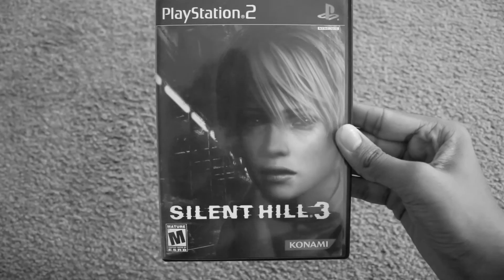Silent Hill 2 Retro Review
Hey everybody back again with another new series called "Flashback Reviews" where i review nostalgic retro games that we gamers hold near and dear to our hearts and today's review is the survival horror masterpiece Silent Hill 2, make sure to like and subscribe to see more exciting content in the near future!!

Also consider this as a really late Halloween special.

IN MY RESTLESS DREAMS I SEE THAT TOWN...SILENT HILL...WATCH MY VIDEO!!

Developer: Team Silent, Konami Computer Entertainment Japan
Publisher: Konami

Google+: The Stupid Console Gamer

Also make sure to check these guys out below!!